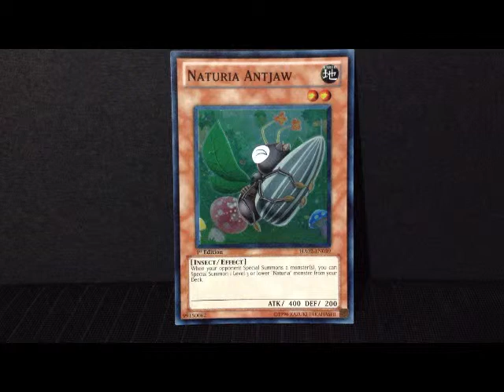Yu-Gi-Oh - Naturia Antjaw SUPER RARE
A small little effect monster! Naturia Antjaw

This card has the following Effect:
"When your opponent Special Summons a monster(s), you can Special Summon 1 Level 3 or lower "Naturia" monster from your Deck."

GrandMasterKaiba